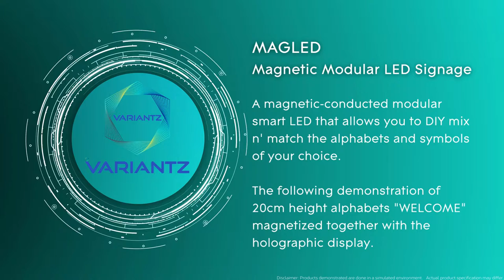Variantz MAGLED - Smart Magnetic LED Alphabet Signage "WELCOME"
Modular, magnetic, lightweight, mobile, durable, and more.  Suitable for all businesses, functions, and industries, MAGLED demonstrates simplicity and versatility in innovative LED signage.